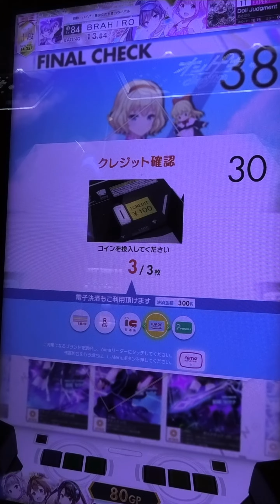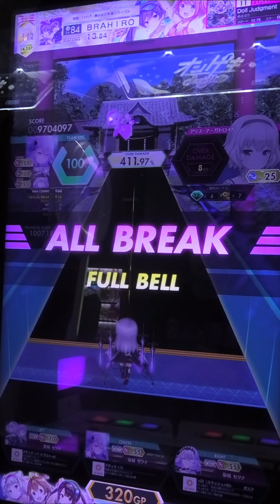『オンゲキbrightMEMORY ACT.3』Doll Judgment 人形裁判 ～人の形弄びし少女 ぬるはち 「EXPERT」 ALL BREAK【出張inラウンドワン梅田】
続いては、ぬるはち Doll Judgment 人形裁判 ～人の形弄びし少女です。